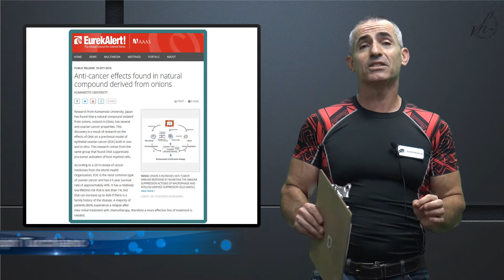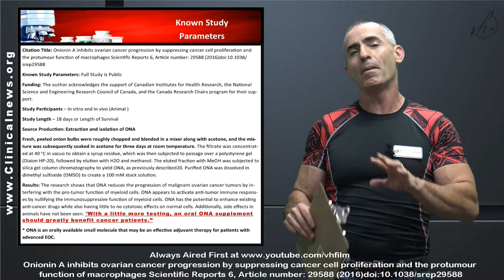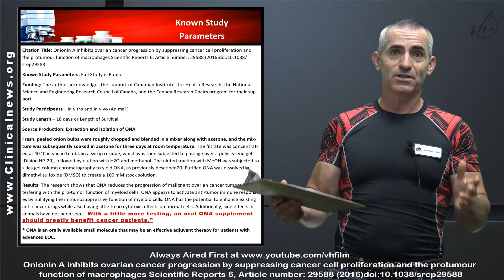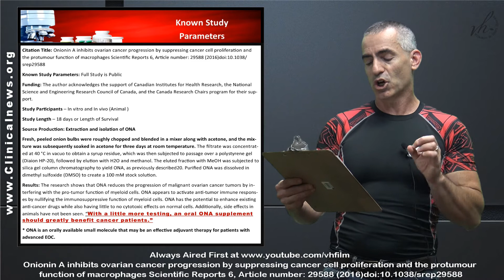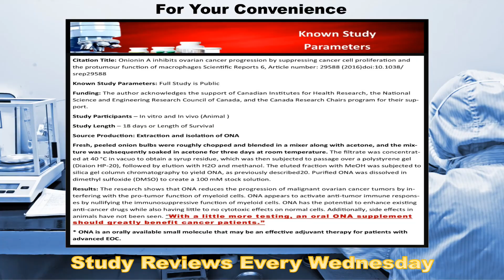💊 Onions contain a powerful cancer fighting compound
We review the study" Anti-cancer effects found in natural compound derived from onions " This study was done in regard to Ovarian Cancer, but should have potential in a variety of cancers.

* Tsuboki, J. et al. Onionin A inhibits ovarian cancer progression by suppressing cancer cell proliferation and the protumour function of macrophages. Sci. Rep. 6, 29588; doi: 10.1038/srep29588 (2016).